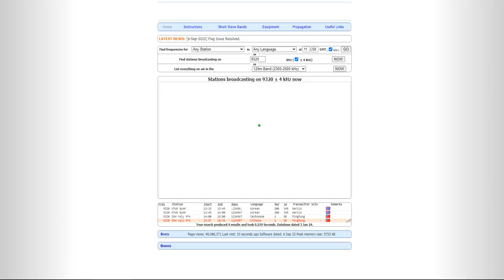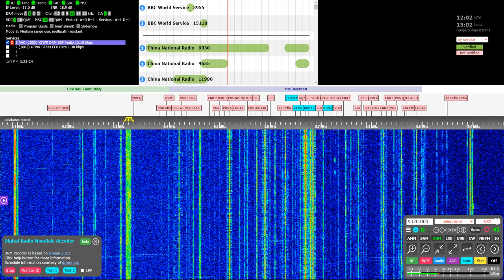KTWR Guam DRM on 9320 kHz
End of Japanase program + information about the DRM broadcast + starting of the English program.